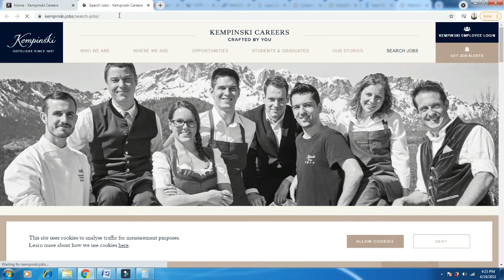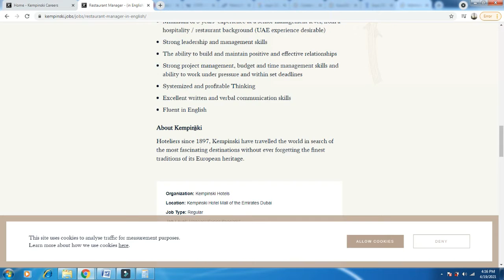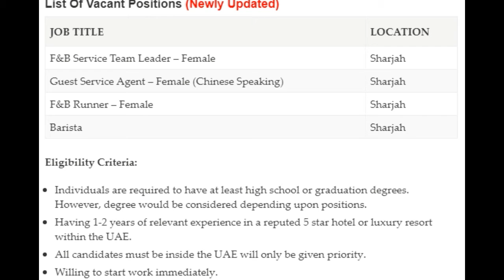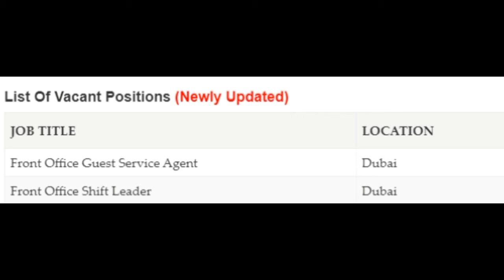Hotel Jobs in Dubai UAE - Latest Jobs in Dubai - Apply Now - Urdu/Hindi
In this video I will be updating you about Hotel Jobs in Dubai, Sharjah and UAE.

These hotels are 4 star hotels.

If you are interested you can apply.